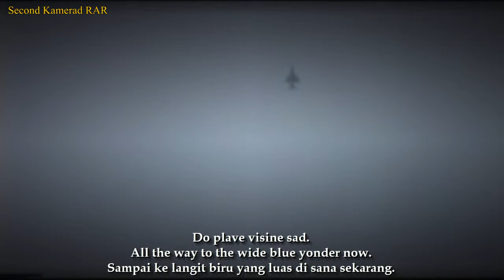Hej, Vojnici, Vazduhoplovci - Yugoslav Air Force Song - With Lyrics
English :
This video was the new format I'll try to make it, so no wonder if you ever see this videos before.

''Hej Vojnici, Vazduhoplovci'' (Hey Soldiers, Airmen) was  song about Yugoslav Air Force that written by: A. Nećak, J. Adamov, and played by Mixed Choir of the JNA Artistic Ensemble for the album "Songs of the Guardians of Our Sky" in 1982.

This video is equipped with Serbo-Croatian, English and Indonesian lyrics.

Indonesian :
Video ini dulunya pernah diupload, cuman diganti format baru saja.

''Hej Vojnici, Vazduhoplovci'' (Hey Soldiers, Airmen) adalah lagu tentang Angkatan Udara Yugoslavia yang ditulis oleh: A. Nećak, J. Adamov, dan dimainkan oleh Mixed Choir dari JNA Artistic Ensemble untuk album "Songs of the Guardians of Our Sky" pada tahun 1982.

Video ini dilengkapi dengan lirik Bahasa Serbo-Kroasia, Inggris Dan Indonesia.